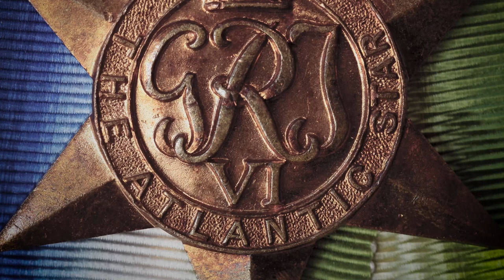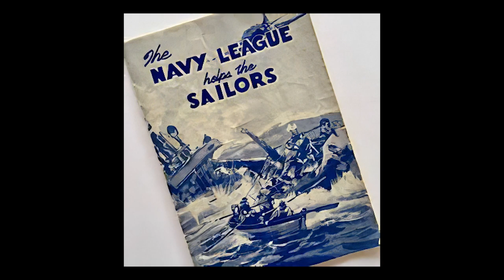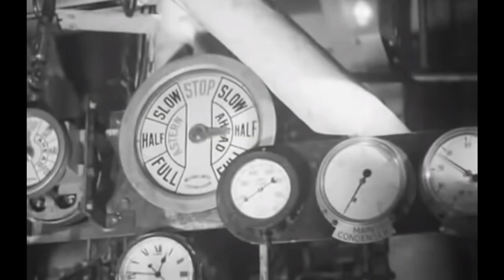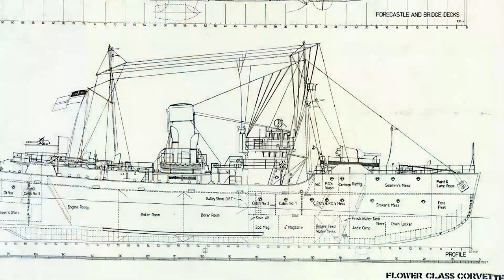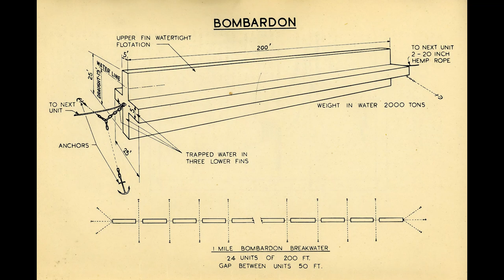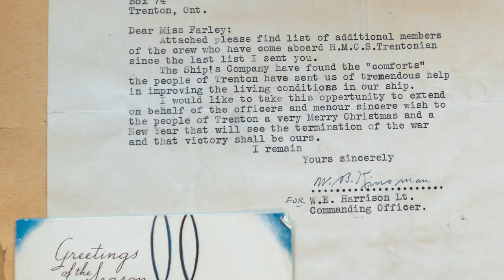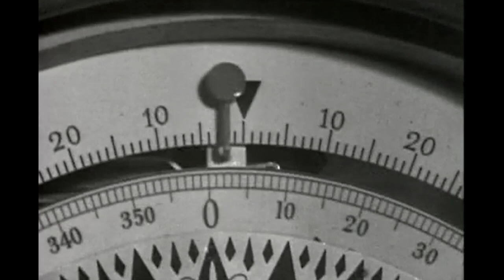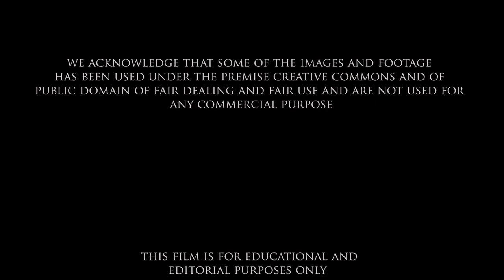Sons of the Waves HMCS Trentonian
The story of one of the RCN's ships in WW 2, its crew, and the townspeople from the namesake town - Trenton, Ontario - who supported the ship and its crew from afar, this film is to recognize those who served during the Battle of the Atlantic. From the research of author and historian Roger Litwiller. Books: Warships of the Bay of Quinte, White Ensign Flying Corvette HMCS Trentonian